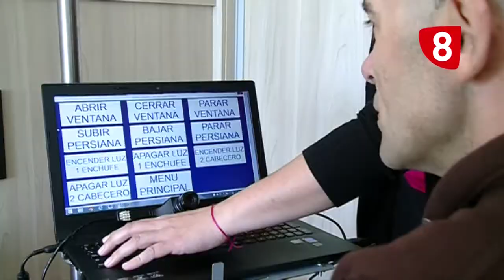INFORME SALAMANCA - Un sueño hecho realidad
Reportaje de Informe Salamanca sobre la primera vivienda completamente adaptada a personas con esclerosis múltiple. Un proyecto de ASDEM y ASPRODES que cuenta con los últimos avances en materia de domótica.